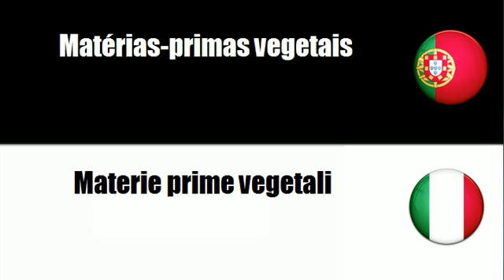Português+Italiano = Matérias-primas vegetais